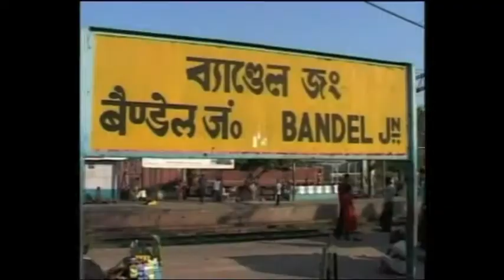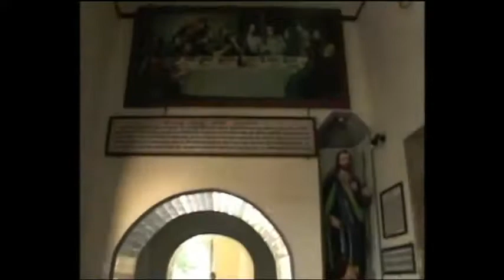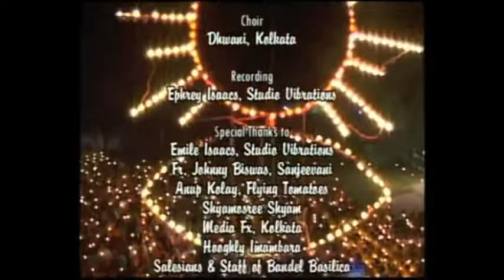LADY OF BANDEL Italian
Made  two decades ago, this is the official documentary on Bandel Basilica (Church). Th e documentary was work of Fr. CM Paul & Fr. Robin Gomes with their friends. Fr. Thomas Pullickal was the prior of the church then.